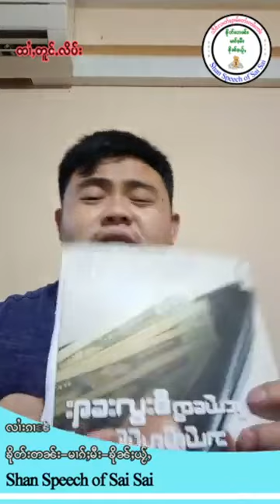Shan Speech of Sai Sai Live EP-5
Shan Speech of Sai Sai Live EP-2 is sharing and answering question the three topics ; works , love and  money.